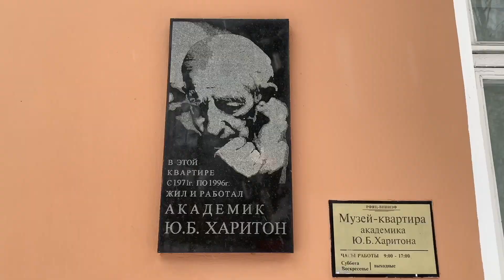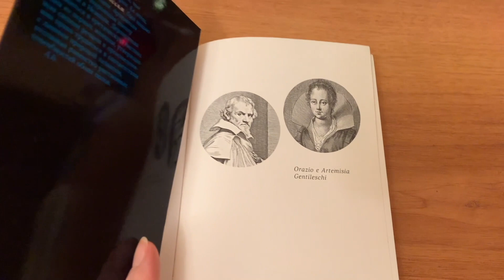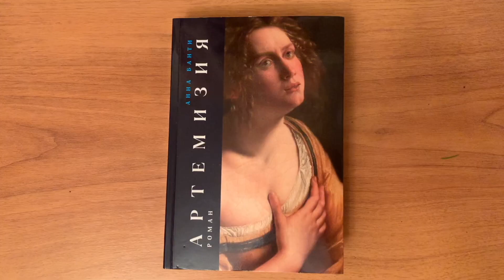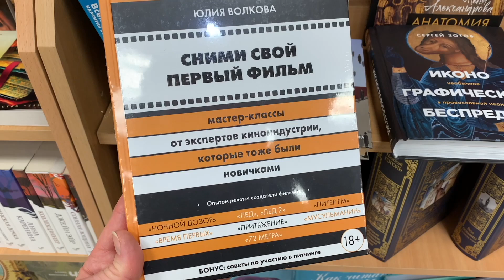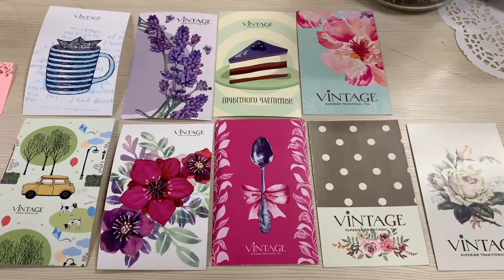Жизнь в закрытом городе. Зимний Саров. Часть 2.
В этом видео мы продолжим прогулки по Сарову (бывший Арзамас - 16), который по сей день является закрытым городом, куда въезд осуществляется  только по специальным пропускам. Вас ждут интересные факты из истории города и Саровского монастыря, а также традиционный обзор книги. Анна Банти, Артемизия.
Тайм-код:
0:00 Вступление.
0:37 Небольшая экскурсия по городу.  Рассказ об истории Сарова и об ученых, работавших в Арзамасе - 16.
03:19 Обзор книги Анны Банти "Артемизия".
05:52 Прогулка по уютным дворам Сарова.
07:56 В поисках подарков. Магазины и кафе.
10:02 Прекрасный закат.